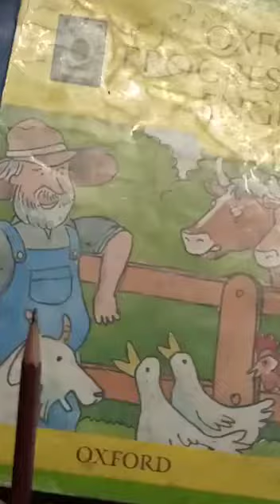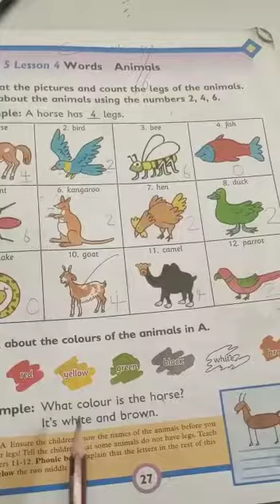Progressive English for prep class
Look at the picture and count the leg of animals pg# 27